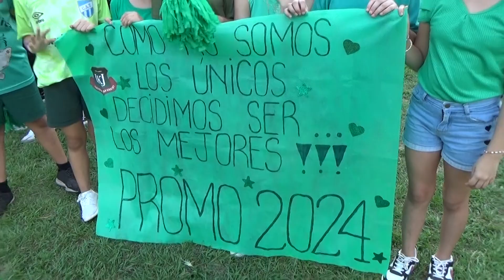¿𝗗Ó𝗡𝗗𝗘 𝗘𝗦𝗧𝗔𝗕𝗔 𝗟𝗔 𝗠𝗜𝗔?, ¿𝗦𝗘 𝗣𝗢𝗥𝗧Ó 𝗕𝗜𝗘𝗡 𝗘𝗟 𝗠𝗜𝗢?, ¿𝗖𝗛𝗔𝗥𝗟𝗔𝗕𝗔?, ¿𝗖𝗢𝗡 𝗤𝗨𝗜É𝗡?, ¿𝗤𝗨É 𝗛𝗔𝗖Í𝗔?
¡Cuántas preguntas pasan por la cabeza de una mamá o de un papá en cada actividad especial del colegio!.
Lo sabemos y sabemos muy bien del interés de todo padre y madre por develar ese misterio tan preciado.
Los invitamos a descubrirlo juntos a través de un recorrido, grupo por grupo de nuestros grupos de niños, recorrido amenizado nada menos que por un discurso del 𝑷𝒓𝒐𝒇. 𝑫𝒊𝒆𝒈𝒐 𝑹𝒐𝒕𝒈𝒆𝒓.
A prestar atención a todo detalle.